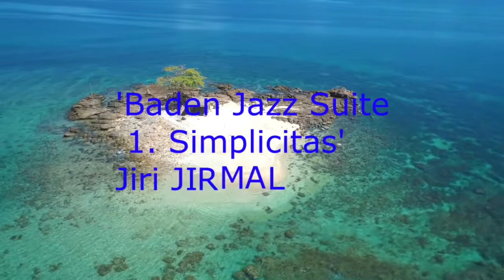'Baden Jazz Suite 1. Simplicitas' Jiri JIRMAL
자아..이제 바덴 재즈 조곡중 대표곡인 1번 '심플리시타스(Simplicitas)'입니다. 바덴 재즈 조곡이라면 주로 이 곡을 연주합니다.

첫째곡이자 제일 듣기 좋고 서정적인 곡으로 보사노바풍의 기타곡의 대표곡입니다.